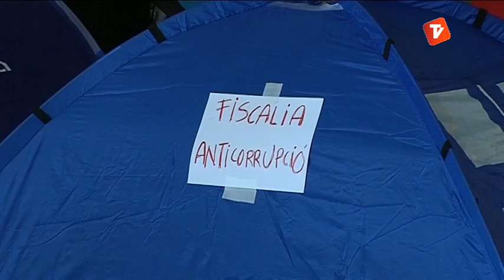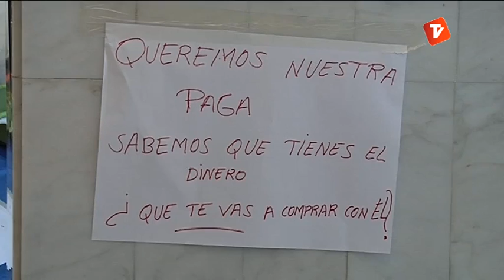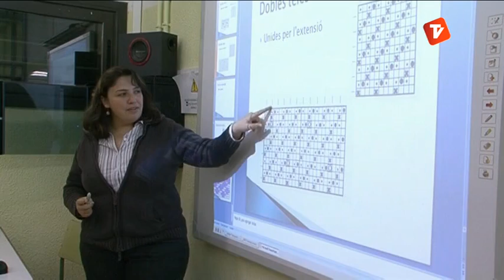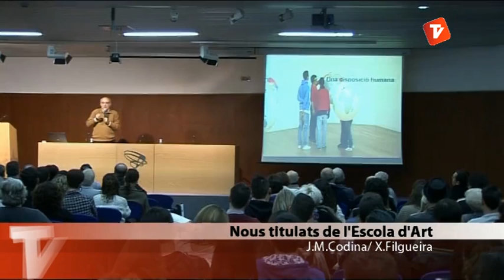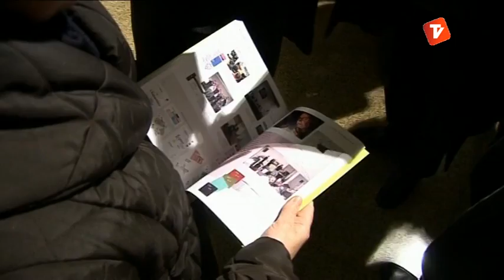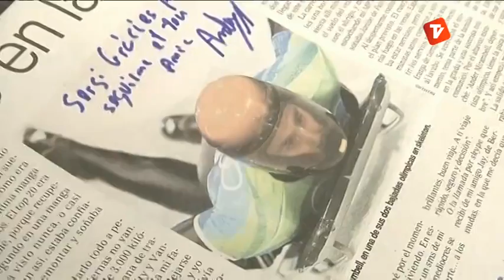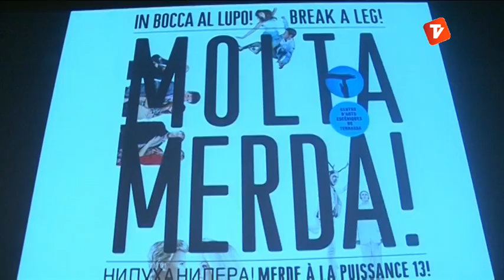Notícies Nit 18-12-12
Notícies vespre de Canal Terrassa Vallès d'aquest dimarts 18 de desembre, presentat per Òscar Pericas.